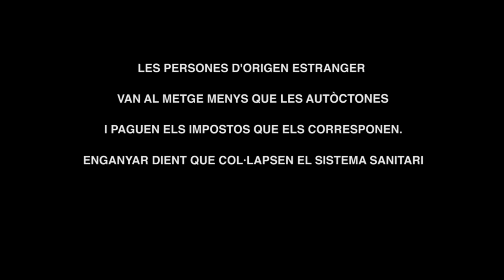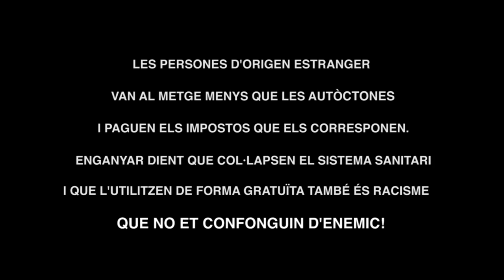No Votis Injustícia 2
Ens enganyen quan ens diuen que "els immigrants" col·lapsen la sanitat. Les persones d'origen estranger van al metge menys que les persones autòctones, i el seu consum farmacèutic és menor.

Aquest vídeo pertany a una sèrie de vídeos per xarxes socials de la Campanya per aturar el vot xenòfob a les properes eleccions europees del 25M "NO VOTIS INJUSTÍCIA".